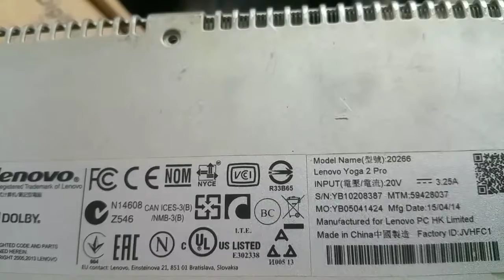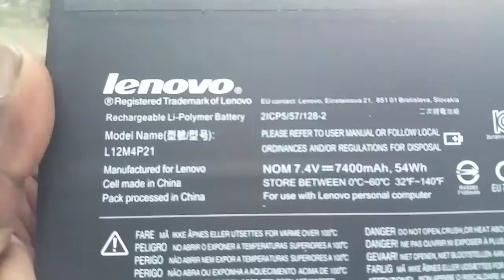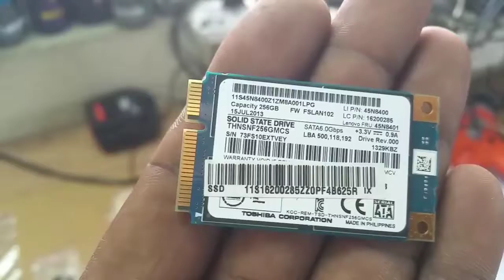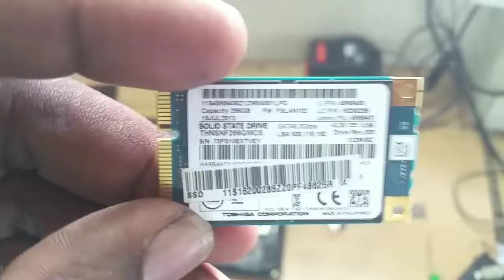SSD ,hard disk using laptop, Lenovo yoga 2 Pro ,inside spare part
SSD technology, solid state drive
ലാപ്ടോപ്പിൽ പുതിയ ജനറേഷൻ സ്റ്റോറേജ് ഡിവൈസ് ,ssd